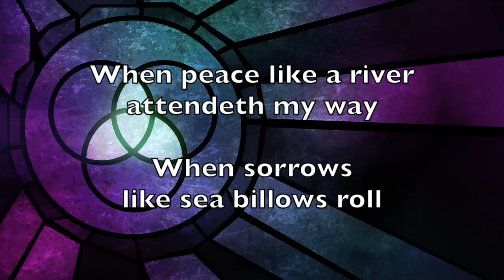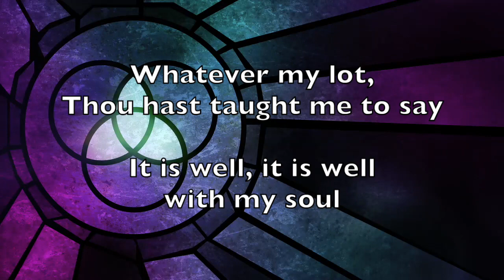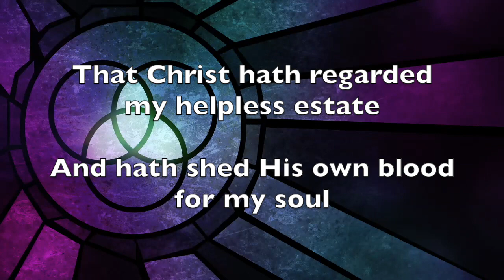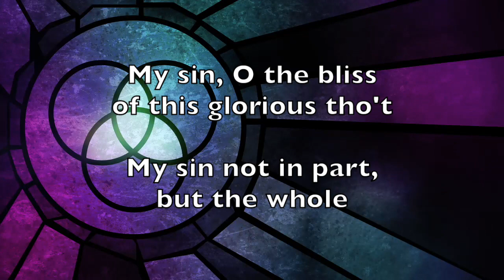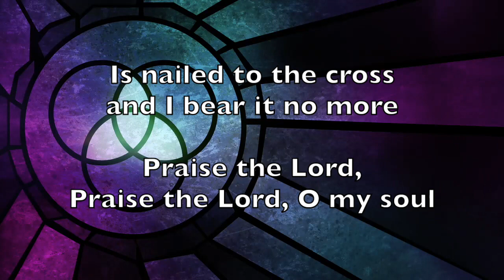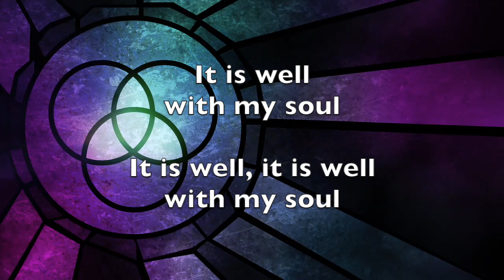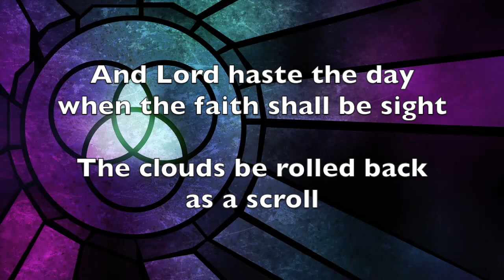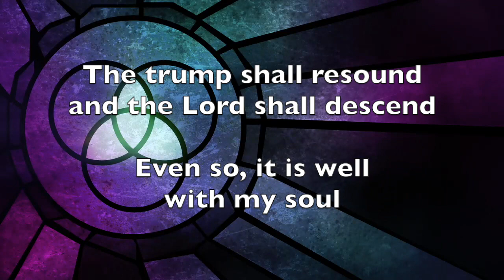It Is Well With My Soul (Organ) with lyrics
Lyric sing-a-long  video of "It is Well With My Soul" (traditional hymn)

Lyrics and Music by: Horatio Gates Spafford & Philip Paul Bliss